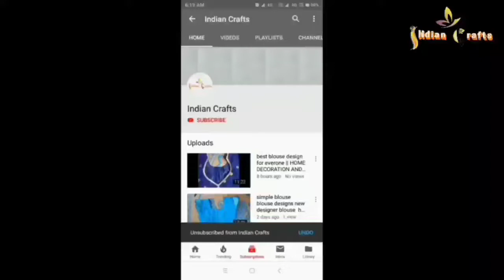New Design Woolen Flower Making Idea#Res, White &Pink Flower#crochet embroidery Flower Toran